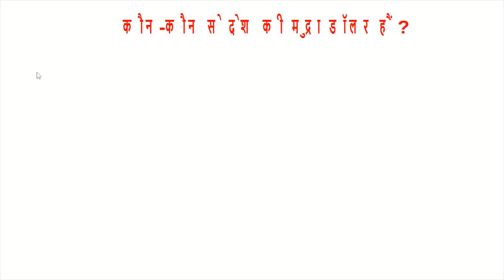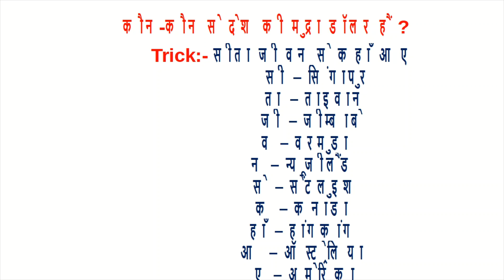किन-किन देशों की मुद्रा डॉलर है ट्रिक से।किन-किन देशों में डॉलर चलता है|| ByTrick||Learn GK By Trick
किन-किन देशों की मुद्रा डॉलर है ट्रिक से। किन-किन देशों में डॉलर चलता है/डॉलर कहां कहां चलता है। $1/कौन-कौन से देशों में मुद्रा डॉलर चलती है || By Trick || Learn GK By Trick || Currency Doller ||

this video is covered -किन-किन देशों की मुद्रा डॉलर है,किन-किन देशों में डॉलर चलता है,डॉलर कहां कहां चलता है,सभी देशों के नाम जहां डॉलर चलता है,kin kin desho ki mudra dollar hai trick se,dollar kya hota hai,डॉलर के मुकाबले रुपया,डॉलर को रुपए में कैसे बदलें,रुपए को डॉलर में कैसे बदले,सभी देशों की मुद्राएं ट्रिक से,डॉलर किस देश की करेंसी है,सभी देशों की करेंसी ट्रिक से,करेंसी ट्रिक से,डॉलर की कीमत क्या है,$1 की कीमत,dollar KIS app se kamaye,डॉलर किस कंट्री का है,vbspu exam news today
किन किन देशों की मुद्रा डॉलर है,जिन देशों की मुद्रा डॉलर है,डॉलर मुद्रा वाले देश,किन-किन देशों की मुद्रा डॉलर है,डॉलर किस देश की मुद्रा है,कौन-कौन देशों की मुद्रा डॉलर है ?,किन-किन देशों का मुद्रा डॉलर है,किन देशों की मुद्रा डॉलर है,जिन देशों की मुद्रा डॉलर $ है,किन-किन देशों की मुद्रा रुपया है,किस-किस देश की मुद्रा डॉलर ($) है,किन देश की मुद्रा डॉलर है,जिन देशों की मुद्रा डॉलर है उनके नाम याद करने की ट्रिक,रुपया किन किन देशों की मुद्रा है
कौन-कौन देशों की मुद्रा डॉलर है ?, कितने देशों में मुद्रा डॉलर चलती है ?, डॉलर वाले देशों के नाम, Doller kitne desh me chlti hai, Doller yad krne ke trick, Doller vs Rupees, Learn GK By trick, GK Trick, Trick se yad kre GK, Currency yad krne ki trick, STUDY WITH FUN BY VINAY SIR, STUDY WITH FUN Youtube Channel best hai STUDY ke, Capital and currencies, Total country in the world, Currency of America, Currency of New Zealand,